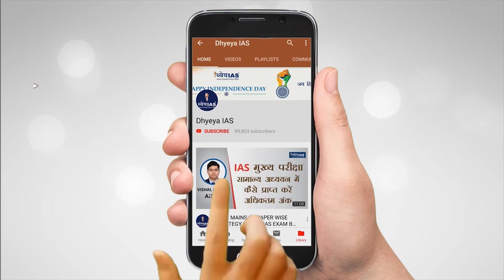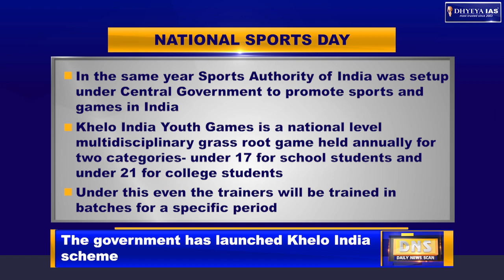DNS: NATIONAL SPORTS DAY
In India sports has been the part of our life since the ancient times.
Sport teaches us discipline and brings continuity in our work. It is also one of the best ways for entertainment and diverts our mind from the hustle & bustle of the everyday work. Sports enhance the
concentration level and memory power, filling our minds with
positivity.  Indians are very much interested in sports, working hard to bring medals and glory to the nation. Now a day’s, even the rural
people are getting opportunities and they are excelling in their specific sports field. To mark the importance of sports and birth anniversary of the legendary hockey player Major Dhyan CHAND; 29 of August is celebrated as National Sports DAY in India.

In today’s DNS we will know about Major Dhyan Chand his
achievements and India’s effort to promote sports in the country.

VOICE AND REPORT: SHIBA
GRAPHICS: PANKAJ JAIN
EDITOR: SONAL MISHRA